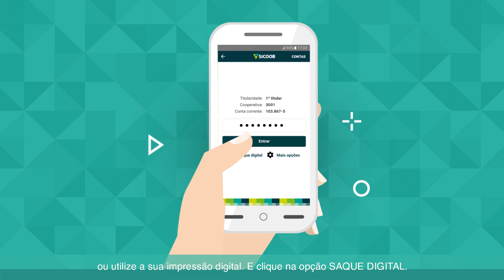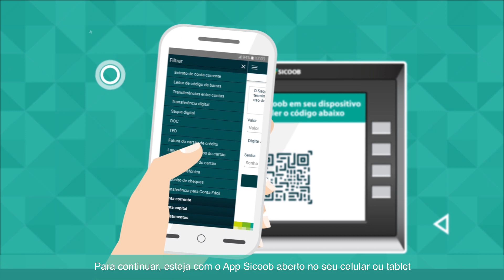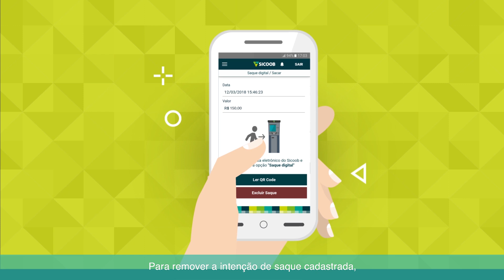Saque Digital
Esqueceu o cartão? Com o saque digital você pode sacar até R$ 2 mil por dia em qualquer ATM Sicoob. Basta baixar o nosso app e aproveitar mais essa facilidade!